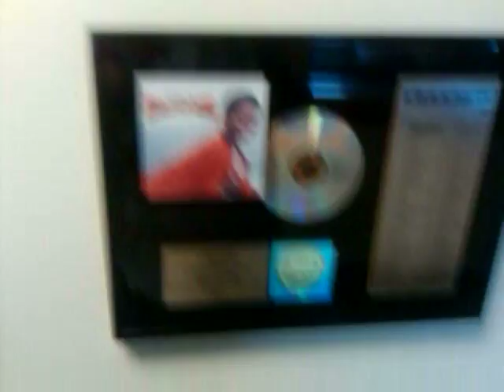Nizzie-Charlotte's Web (Produced By Young Val)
Emerging rap artist Nizzie (aka Young N.Y.N.E.), has his eye on the prize when it comes to his career in the music industry.   He is a lyricist that combines his love for music and unique perspective on life with thought provoking words and images. Nizzie has created his first single, "My Jam (Hey DJ)". In 2010 Nizzie won a Platinum Auddy Award for "My Jam (Hey DJ)".

Not satisfied with local fame, Nizzie moved to Charlotte, North Carolina in 2008, where his father Tony relocated, in order take his music career to greater heights with Tony's company, Matchbox Entertainment.  He has received a great response from his songs and videos posted on MySpace, You Tube, Google video and AOL video and he continues to create his own swagger that moves hip hop heads worldwide.